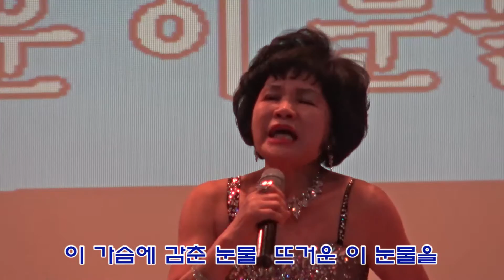뜨거운 눈물 김귀남